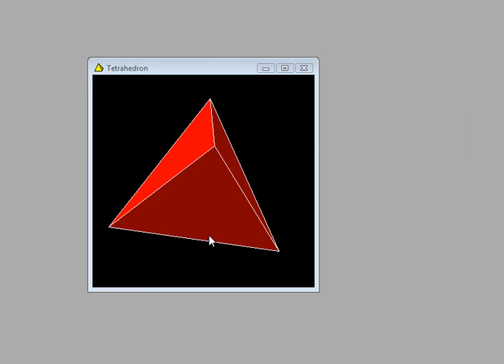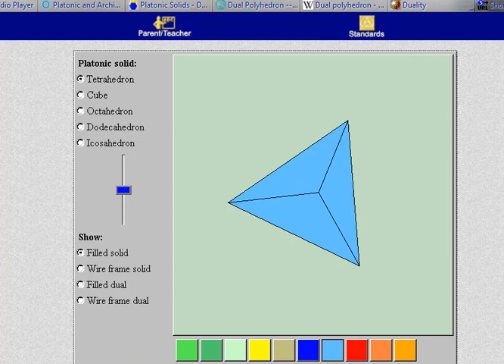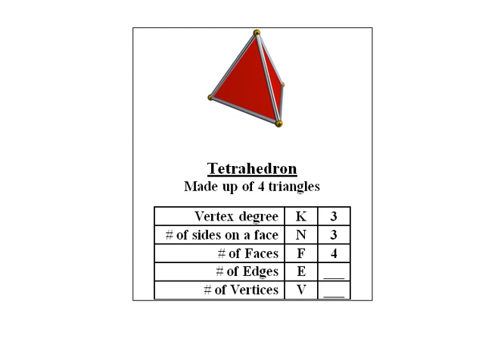Tetrahedron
Explanation of the Tetrahedron.  One of 5 videos in the Platonic Solids series (which can be viewed in any order).  Contains questions to answer at the end.